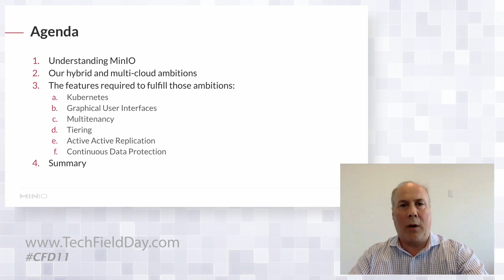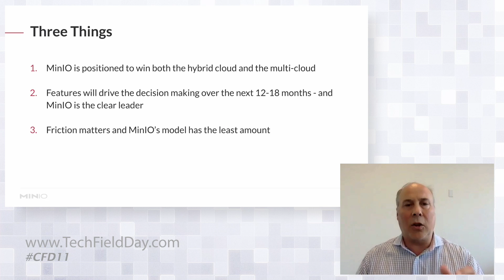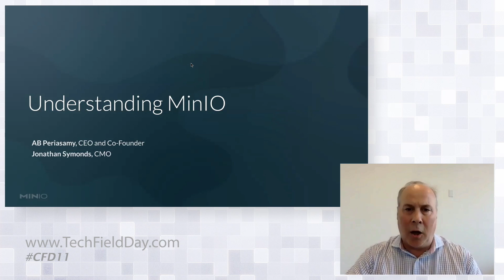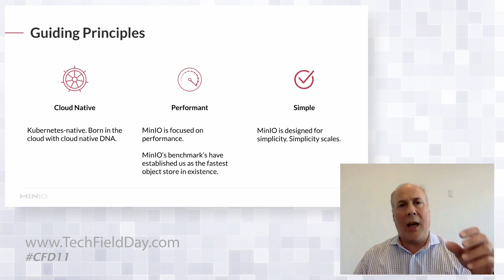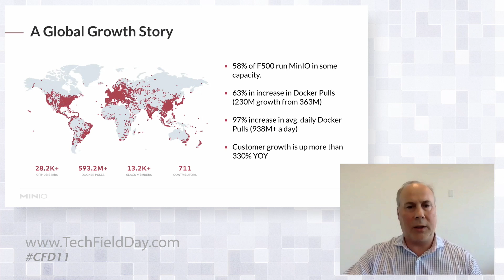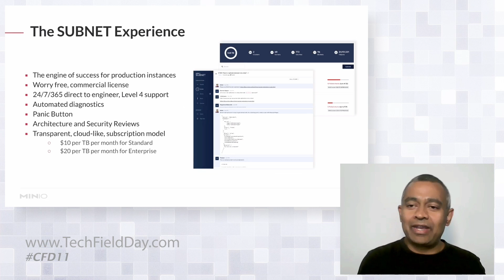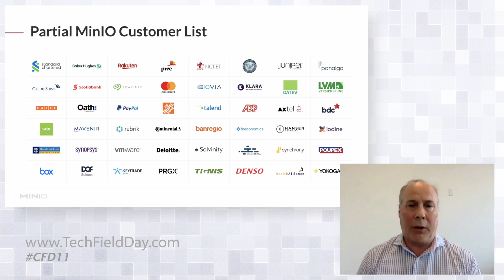Understanding MinIO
The growth of MinIO is a function of the fact that we do one thing - high-performance, Kubernetes native, object storage. That is all we do. We aim to do it better than anyone else. In this section Jonathan Symonds will discuss our guiding principles, our customers and growth, our ambition and our commercial model.

Presented as part of Cloud Field Day 11 on June 23, 2021. for more information.